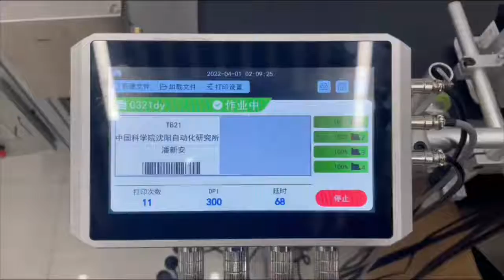Meenjet MX4 PRO 2.0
Meenjet (Wuhan Xiantong Technology Co.,Ltd) Factory main Produce Mini Hand Laser Printer,  HP TIJ Inkjet Printer and CIJ Continuous Inkjet Marking Machine.

Expiry date printing machine. Batch Coding Machine, Inkjet Printer. It's prints on almost any surface,

Wide application: carton, plstic, stone, metal, cable, pipe, rubber, electronics, glass etc.
The advantage of our printer:
 *we are manufacture which specialized in thermal inkjet printer for 11 years,and the price is competitive.
 *we are official global strategic partner of HP company
 *Certification CE,RoHS and FCC
 * Support OEM ODM Solution Service and Multi-languages.